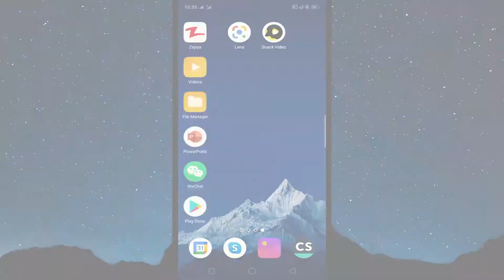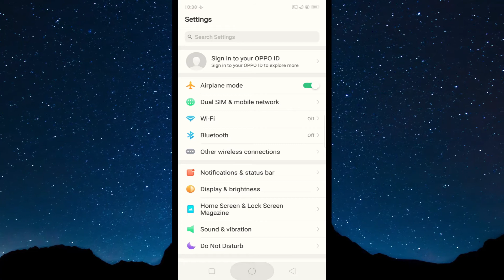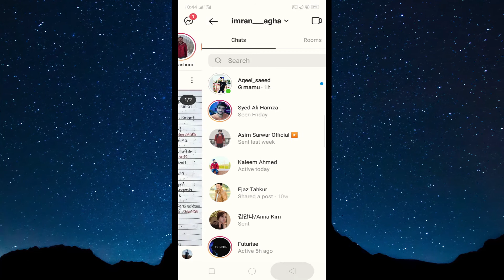How to Read Your Instagram Messages Secretly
HOW TO READ INSTAGRAM MESSAGES WITHOUT SEEN (2021)